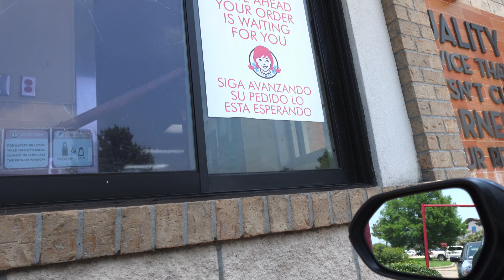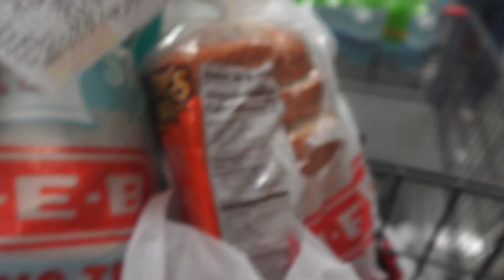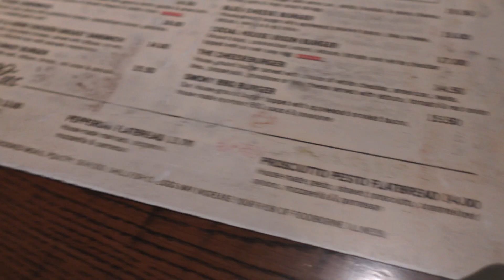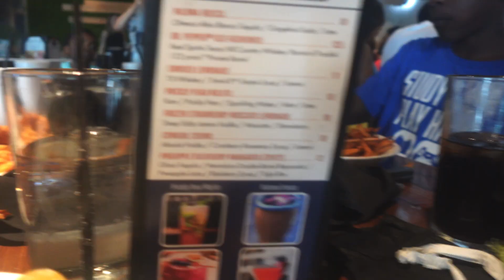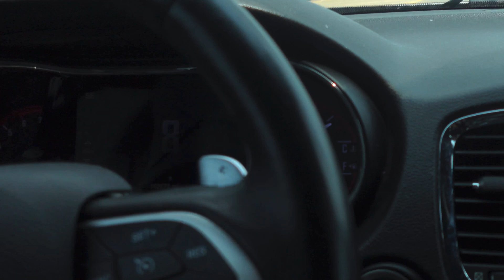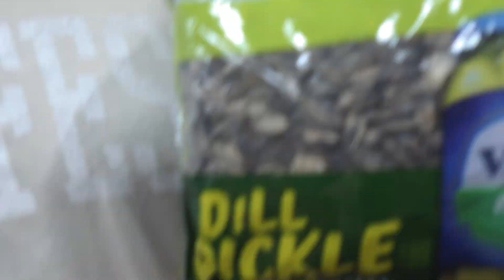DAYS IN MY LIFE 🖤 5below + How I met my Husband + Toddler Hairwash Day & Cut + Family Trip to Dallas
Welcome back or if you are new welcome!!! I am so happy you found my channel. Join me, a married mom of 4 (ages 3-15), as a navigate everyday life. Todays vlog is a spread of days within the last couple of weeks. I included timestamps below to try something new for yall. Let me know how you like it. Have a good day!

00:00: - 00:13 : Typical mom life moment (3 year old meltdown)
00:13 - 00:29 : Intro
00:29 - 00:43 : Swarovski crystal sunglasses from my husband
1:43 - 01:44 : Chloe gift shopping at 5below
01:45 - 02:34 : How my husband and I met for the 1st time (throwback pics)
02:35 - The struggles of toddler hair wash day
03:41 - Back at the Grocery Store
04:17 - We cut off all of Kaine’s baby hair :(
04:34 : quick water balloon fight
04:47 : family trip to Dallas
04:55 : if you cant laugh at each other…it aint love !!! Lmao
05:02 : Lunch at The Social House Dallas, TX
06:33 : Take the kids to Rocket Fizz Soda Pop & Candy Shop in Dallas, TX
07:31 : La Quinta Inn & Suites Dallas Tx + Free breakfast
08:32 : car chit chat (reflecting on the trip) + My husband new cash car
11:43 : Bucees stop